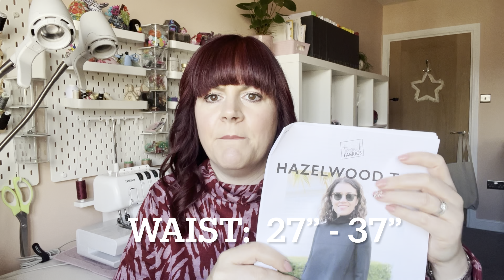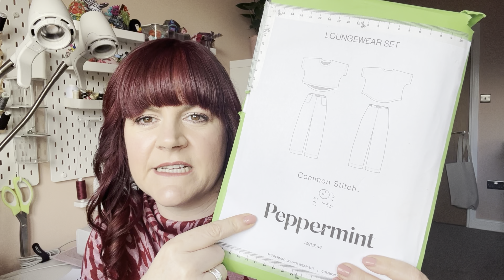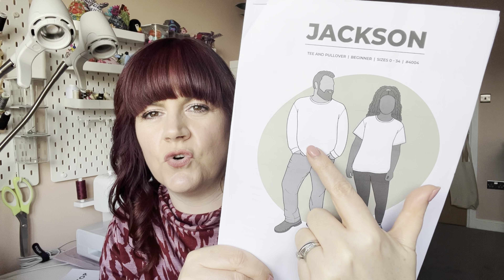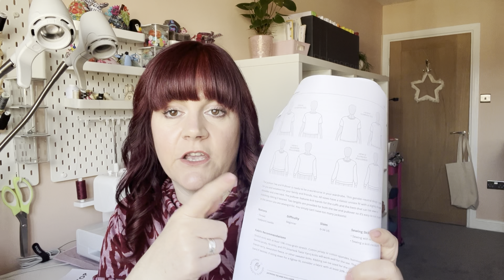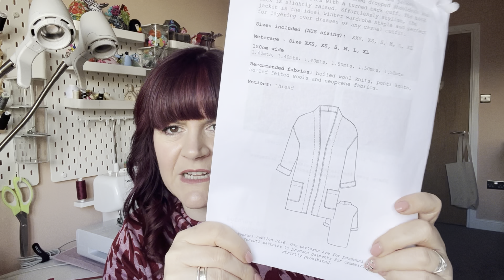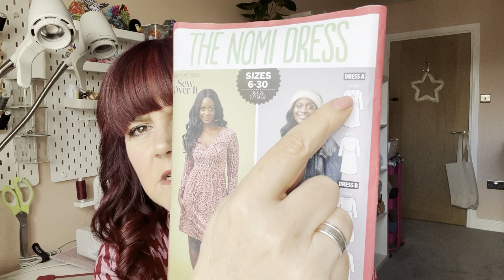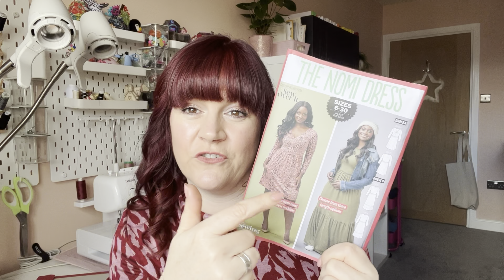Recent Sewing Makes / What Have I Been Up To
Thank you so much for tuning in to my channel 😊

Please find below all the things I talk about in the vlog:

Fabric from @Beyondthepinkdoor
My colour fabric is out of stock but there are two others still available:

Fabric from Sew Me Something:
Not sure on the colour but these are available:

Fabric from 1at For Fabrics:
Sorry now sold out 😫

It’s a free way you can help me reach more people and I would be very grateful! 😘

Take care 🧵
Ruan x